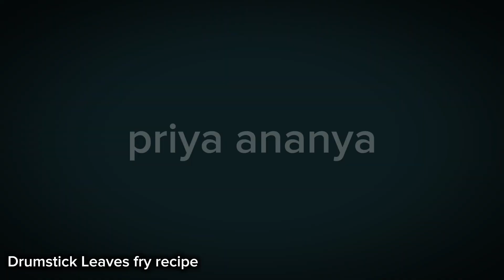Drumstick Leaves fry recipe || como fazer folhas de coxinha / Indian style / braless cooking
Drumstick Leaves fry recipe | como fazer folhas de coxinha
pembuatan daun stik drum